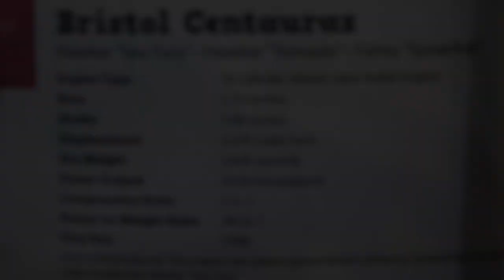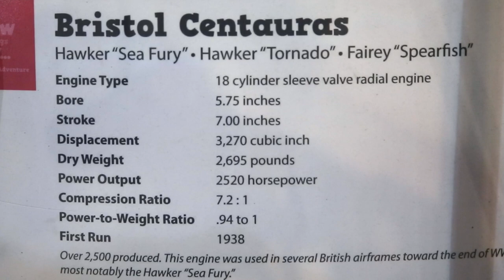2,500hp Bristol 18-Cylinder 'Sleeve Valve' Radial CUTAWAY ENGINE IN MOTION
Check out this AMAZING piece of engineering, and look inside this cutaway 18 Cylinder Bristol Centaurus Radial Engine that the volunteers of the San Diego Air & Space Museum put together to teach people how things work from an inside point-of-view. This engine was commonly found in the Sea Furry, and put out over 2,500 horsepower. You can see the gears, rods, pistons, sleeves, crank, and much more!

Video Property of SRV©️ 2024

Original Title:How it Looks: INSIDE 2,500+hp Bristol 18-Cylinder Radial Engine in Motion INTERNAL CUTAWAY VIEW